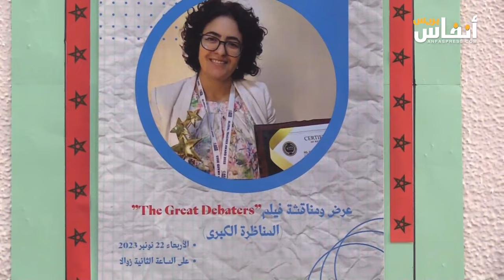احتفاء بتتويج أحسن أستاذة في العالم.. فاطمة الزهراء فخر المدرسة العمومية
قالت فاطمة الزهراء المهدون، المتوجة بالجائزة الأولى في مسابقة جوائز المعلم العالمية التي تنظم سنويا بالهند، إن “هذا الفوز هو اعتراف بكفاءة أطر المدرسة العمومية المغربية، الذين أبانوا عن علو كعبهم في كل المحافل الدولية، مسجلة فخرها واعتزازها عقب ظفرها بلقب “أفضل أستاذة في العالم”.